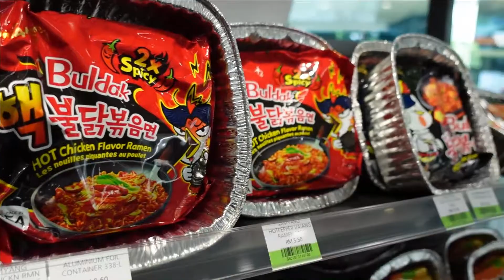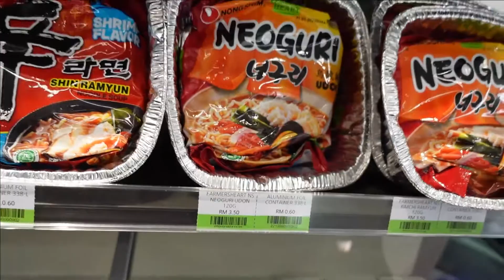mini food hunting in CU Mart | VLOG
mini food hunting in CU Mart

It would mean a lot to me. Share the moment of you watching my videos on social media and don't forget to tag me on it.

Share the love, spread the happiness! Love you 😘.